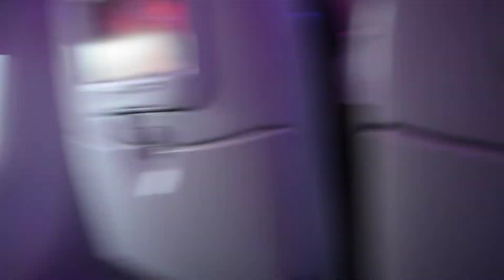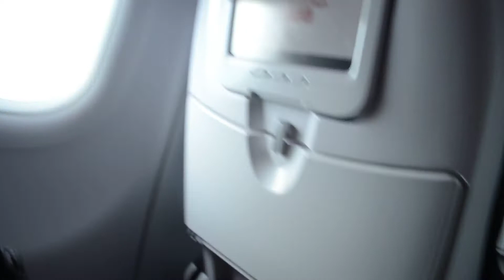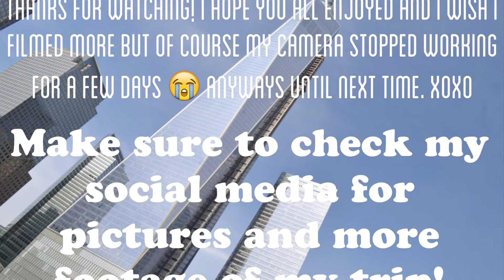East Coast Trip!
Enjoy! Xoxo